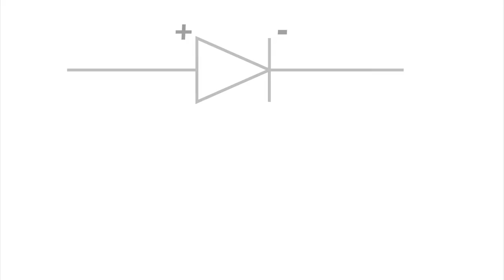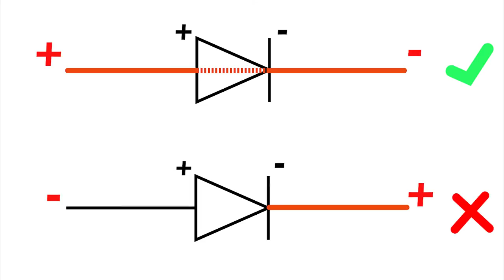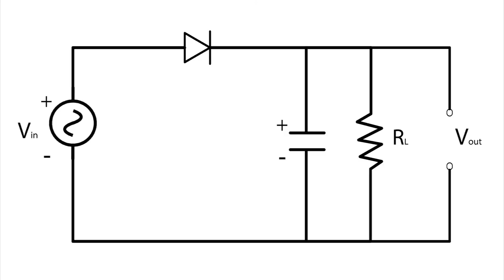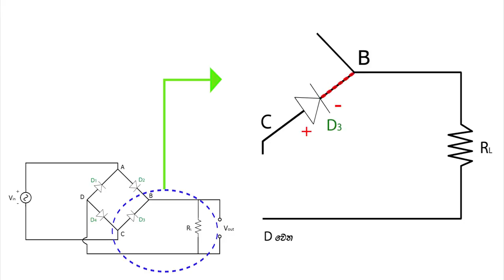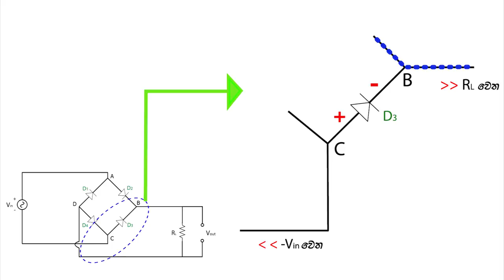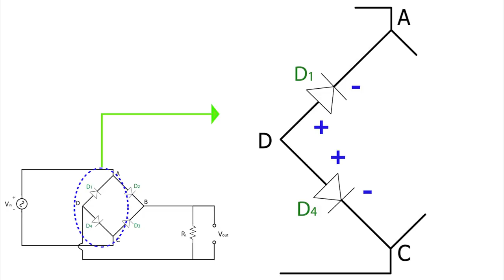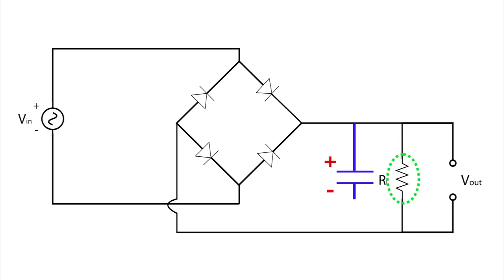සෘජුකරණය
අ.පො.ස උසස් පෙළ ව්ෂයමාලාවේ භෞතික විද්‍යාවේ ඉලෙක්ට්‍රොනික ව්ද්‍යාව කොටස යටතේ ඉගැන්වෙන සෘජුකරණය නම් විෂය කොටස, සිසුන්ට වඩාත් සරලව හා  සිත්ගන්නාසුළු ලෙස ඉදිරිපත් කිරීමත් ඒ පිළිබඳව පැහැදිලි අවබෝධයක් ඔවුනට ලබාදීමත් “සෘජුකරණය” නම් මෙම වීඩියෝපටය හරහා අපගේ අපේක්ෂාවයි.

This video named “Rectification” is produced with the intention of making this an interesting physics lesson for A/L students and to convince them the basic theory of Rectification in a simple and an attractive way.